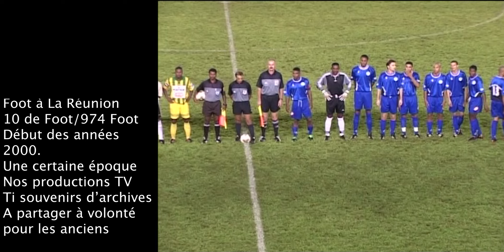2003 Foot Réunion SDFC St Pauloise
2003 Foot Réunion SDFC St Pauloise: Jerry LOUIS, LEBEAU - CARPAYE - Thierry VILPONT - JEAN JACQUES - Willy ROBERT - Thierry ROBERT